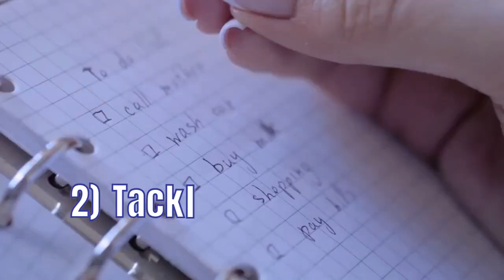Unlock Instant Productivity with THIS 2-Minute Hack! 🔥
Learn 2 Live It provides proven strategies to Overcoming Productivity and Time Management Struggles. What can we do to overcome these Issues at home, work and friends?

The 2-minute rule is a time management strategy popularized by productivity expert David Allen in his book "Getting Things Done." The rule is simple: If a task takes less than 2 minutes to complete, do it immediately. This helps you clear small tasks that can otherwise pile up, freeing your mind and schedule for more significant tasks. It's a quick win that can give you a sense of accomplishment and keep your day moving smoothly. 😊

Learn to thrive in the world today instead of just surviving.

Join me at Learn 2 Live It for proven Tips and Secrets on moving forward and taking action! Begin Today!